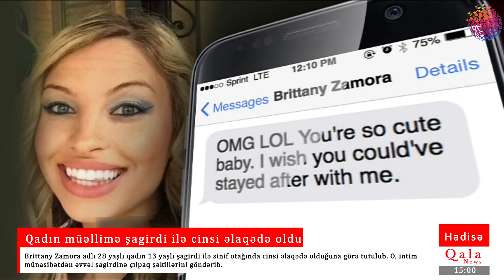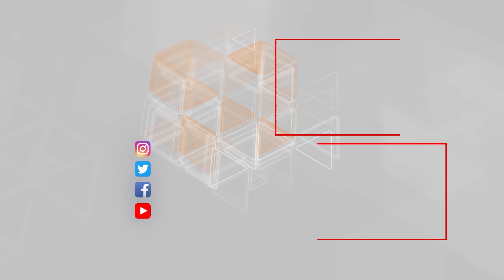Qadın müəllimə şagirdi ilə cinsi əlaqədə oldu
13 yaşlı şagirdini yoldan çıxardaraq onunla cinsi əlaqədə olan qadın müəllimin məhkəməsi keçirilib.

♦♦ Məhkəmədə təcavüzə məruz qalan uşağın sinif yoldaşı ifadə verib. O, bildirib ki, müəllimi oğlana toxunarkən ondan xahiş edib ki, sinif otağının qapısında dayanaraq gəlib-gedənlər barədə xəbər versin. Onun dediyinə görə müəllim onu bu barədə kiməsə nəsə deməməsi üçün tənbehləyib.

Qalanews.com xəbər verirki, Məhkəmədə sübut kimi qadınla uşağın mesajları da göstərilib.

Brittany Zamora adlı 28 yaşlı qadın 13 yaşlı şagirdi ilə sinif otağında cinsi əlaqədə olduğuna görə tutulub. O, intim münasibətdən əvvəl şagirdinə çılpaq şəkillərini göndərib.

Qeyd edək ki, ABŞ-ın Arizona ştatındakı "Las Brisas Academy Elementary School"da müəllim işləyən qadının əri onun şagirdlə münasibətini bağışlayıb və ona dəstək olub. 13 yaşlı uşağın
valideynləri qadından 2,5 milyon dollar təzminat tələb edirlər.

▶ Xəbərdar olun ;

▶ Qala News Team - Unikal geniş miqyaslı xəbər portalı yaradan gənc proqramçılar komandasıdır.Məqsədimiz - Siyasi mövzulara diqqət yetirməklə yanaşı, maraqlı xəbərlərdə də keyfiyyətli məzmun təmin etməkdir. Bizim fərqimiz ondadır ki, saytımızda xəbərləri oxumaqla yanaşı, onları dinləməkdə mümkündür. Saytımızı inkişaf etdirməyə çalışırıq.